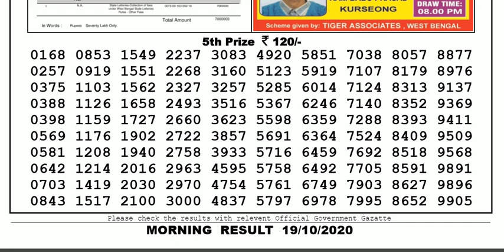🔴Lottery Sambad Today Lottery Live 11.55am 19.10.20 Sikkim Lottery Sambad gdn